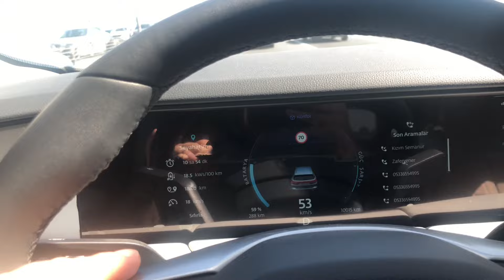Togg la aşırı trafikte yakıt performansı 3.5 saatte sadece %5 tüketim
Togg la aşırı trafikte 3.5 saatte sadece %5 tüketim